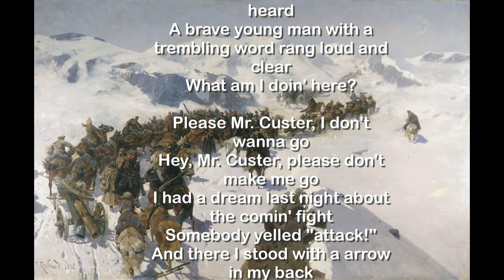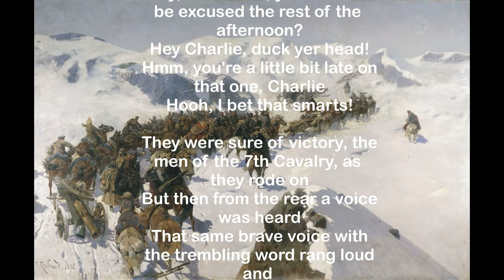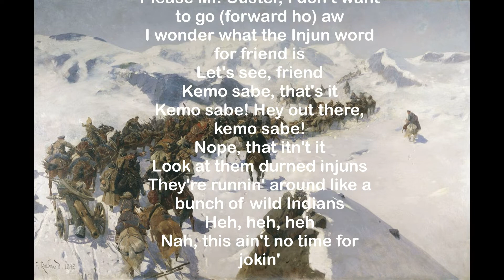13 : Mr. Custer - Larry Verne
RANKING 13 : 1960 Sep. 1st Week (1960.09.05)